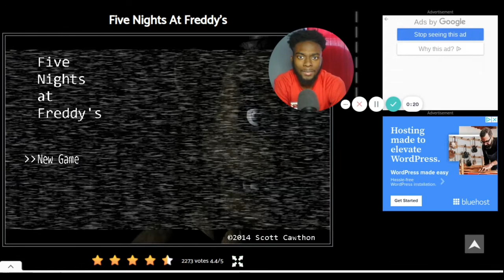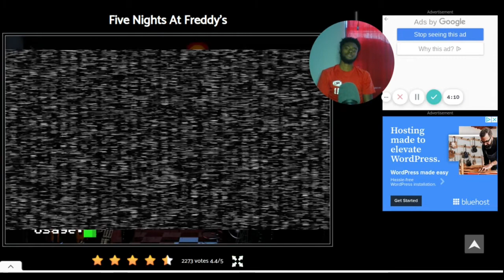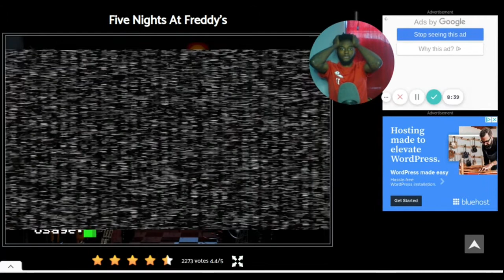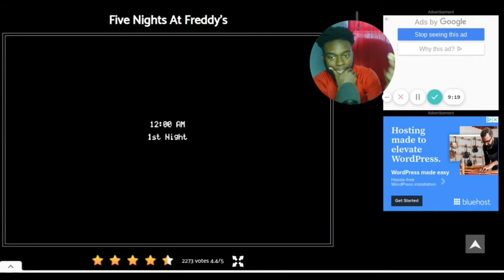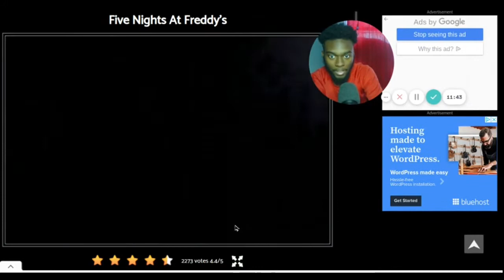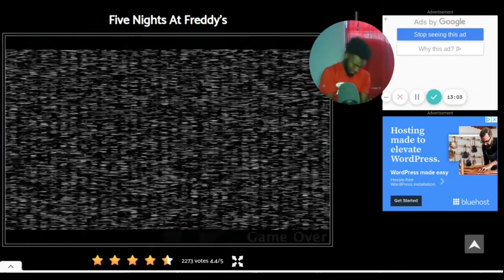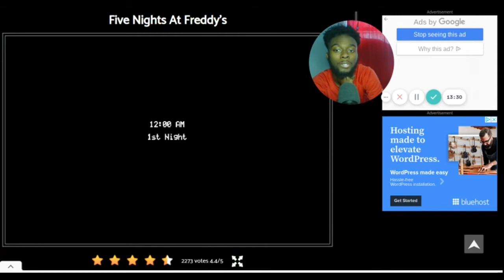BRUH! I can’t beat this game! five nights at Freddy’s (part:1)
If you would like to see this five nights at Freddy’s series I need 10 likes and more series is coming trust me new subscriber goal is 200 subscribers